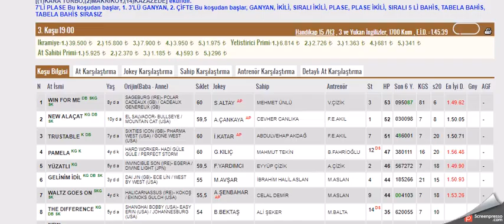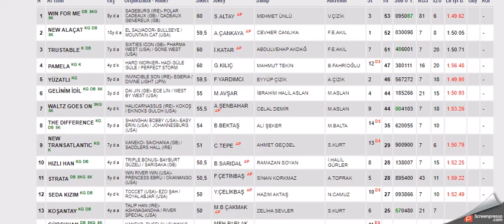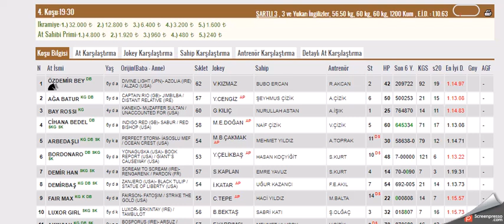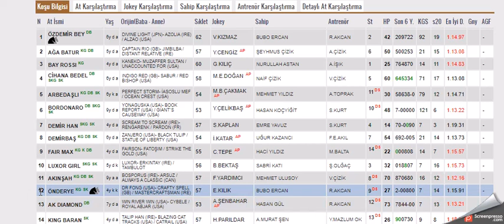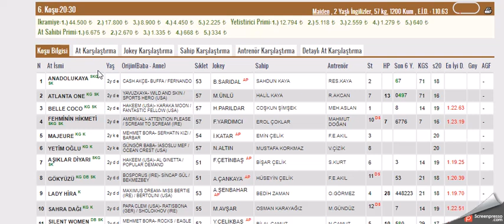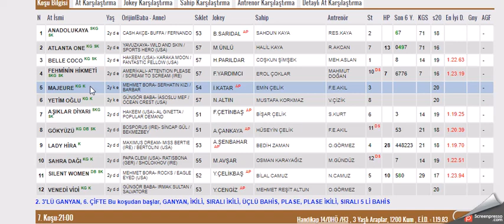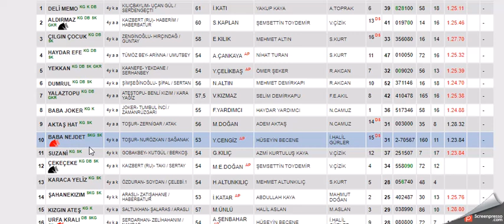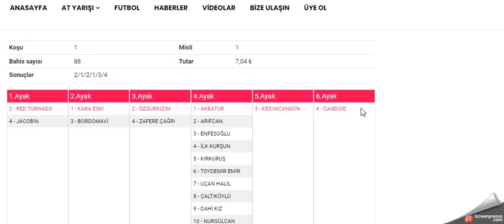8 EYLUL 2021 DIYARBAKIR ALTILI GANYAN TAHMINLERI-TJK AT YARIŞLARI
#8 EYLÜL 2021  DİYARBAKIR 1. ALTILI GANYAN VE İKİNCİ 6'LI GANYAN TAHMİNİ
#8 EYLUL 2021 DİYARBAKIR  6'LI GANYAN TAHMİNİ
#8 EYLUL 2021 DİYARBAKIR 6'LI GANYAN TAHMİNİ Yabancı, at, yarışı, tahminleri,
#8 EYLUL 2021 DİYARBAKIR at yarışı tahminleri,
#8 EYLUL 2021 Çarşamba cuma Pazar  DİYARBAKIR altılı ganyan tahminleri,
tjk 8 EYLUL 2021 DİYARBAKIR at yarışı yorumları,
#8 EYLUL 2021 izmir altılı ganyan yorumları,
tjk istanbul at yarışı tahminleri,
tjk DİYARBAKIR altılı yorumları,
#8 EYLUL 2021 DİYARBAKIR altılı tahminleri,
# DİYARBAKIR at yarışı tahminleri,
# DİYARBAKIR AT YARIŞI TAHMİNLERİ,
# DİYARBAKIR altılı tahminleri, amerika,
#8 EYLUL 2021 Cumartesi pazar cuma     akşam at yarışı tahminleri,
#8 EYLUL 2021 cumartesi pazar  çarşamba cuma pazar  İstanbul  altılı ganyan yorumları,
# DİYARBAKIR KOŞULARI,
AKŞAM YARIŞLARI,
tjk DİYARBAKIR altılı analiz,
yabancı akşam yarışları,
yabancı yarışlar,
tjk yabancı,
yabancı yarış tahminleri at yarışı tahmin,
tjk DİYARBAKIR altılı ganyan yorum,